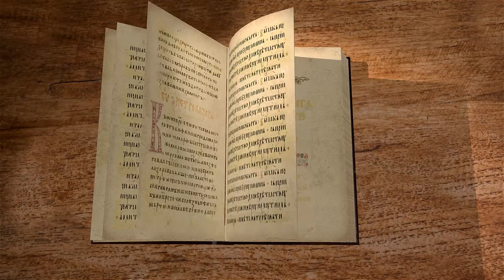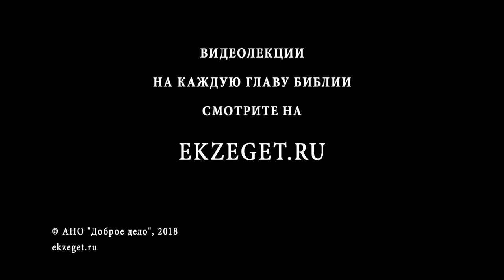4-я книга Царств. Глава 6. Протоиерей Олег Стеняев. Ветхий Завет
Пророк Елисей, осада Самарии. Сыны пророков - ученики их, пророческие школы. Читает и комментирует прот. Олег Стеняев